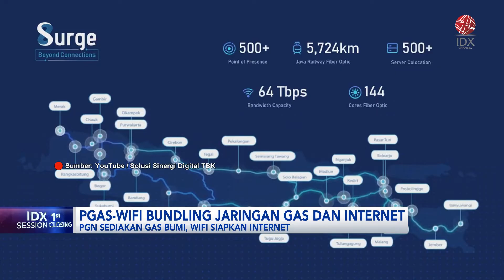PGAS-WIFI Bundling Jaringan Gas dan Internet | IDX CHANNEL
PT PGN Tbk bersama PT Solusi Sinergi Digital Tbk (WIFI) menandatangani nota kesepahaman terkait kerja sama pengembangan jaringan pipa gas dan penyediaan layanan ICT untuk sektor rumah tangga dan komersial. Melalui kolaborasi ini ditargetkan sebanyak 2,5 juta rumah tangga di Pulau Jawa akan terjangkau internet melalui jaringan PGN.